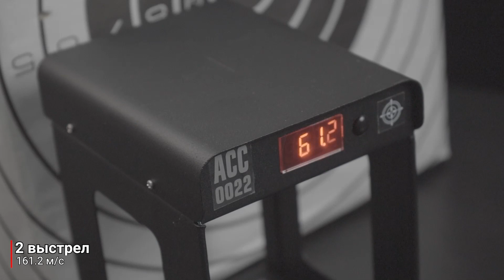Пневматическая винтовка Borner B25S 4,5 мм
Borner B25S - однозарядная винтовка, относящаяся к классу пружинно-поршневой пневматики. Винтовка Борнер Б25С предназначена для тренировочной и развлекательной стрельбы, обучения первичным навыкам обращения с оружием.

Основная особенность данной модели - ударостойкий пластиковый корпус.

Особенности:
- мощность - до 7,5 Дж;
- нарезной ствол;
- ложа - пластик в черном цвете.